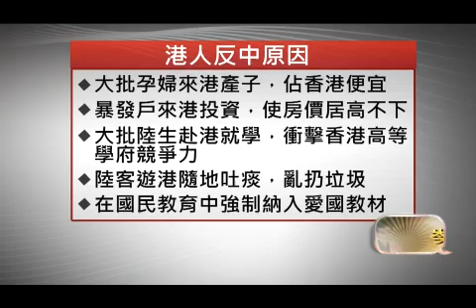《永康頭殼秀》港開放陸客自由行 觀光變求學佔床生子？